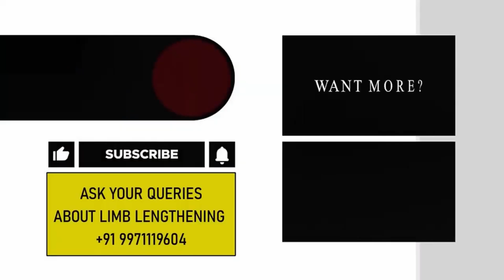+12 cm journey began with cross limb lengthening /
✅ Suffering from Short Height? Have tried various supplements, found no results?
✅ Having Limb Length Deformity/ Discrepancy by birth or by Accident, Trauma?
✅ Tired of wearing Insoles to look taller? Or want to get rid of Short Stature?

We have solution for your desired Height to be increased with Limb Lengthening Surgery!
You can choose various methods for Limb Lengthening Surgery like - External Fixator, Ilizarov Frame, LON (Lengthening Over Nail), LATN (Lengthening and then Nailing), and Internal Method (Precice, Stryde Nail).

📈 3 to 6 Inches Height Gain | 🏥 Trusted Specialists | 🌍 Patients from 25+ Countries | 💬 24x7 Support | ✅ Proven Results

📍 Available in Gurgaon (Delhi NCR), India
🇮🇳 Trusted by international & Indian patients

👨‍⚕️ About Height Increase Info
Height Increase Info is a trusted medical brand founded by Dr. Hirdesh Kumar, dedicated exclusively to height increase and limb lengthening procedures. Our mission is to provide transparent, science-backed information and world-class surgical care to patients seeking cosmetic or medical limb lengthening. With cutting-edge techniques, holistic recovery programs, and international patient support, we are committed to transforming lives — one centimeter at a time.

💡 Why Choose Our Centre:
- Experienced limb lengthening surgeons
- Clean, private recovery spaces
- Full rehabilitation + physiotherapy
- 100% patient confidentiality
- International support for travel & stay

→ Real Results | Cost Details | Recovery Stories